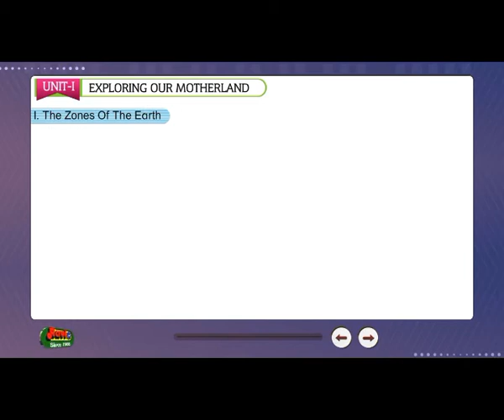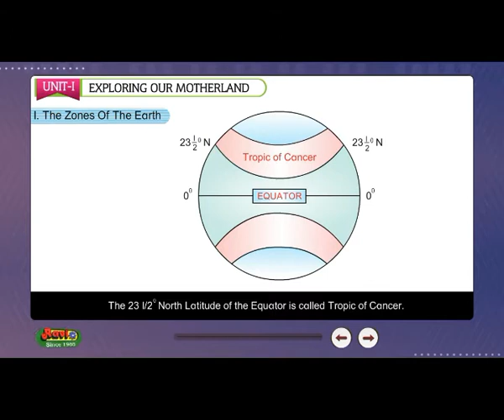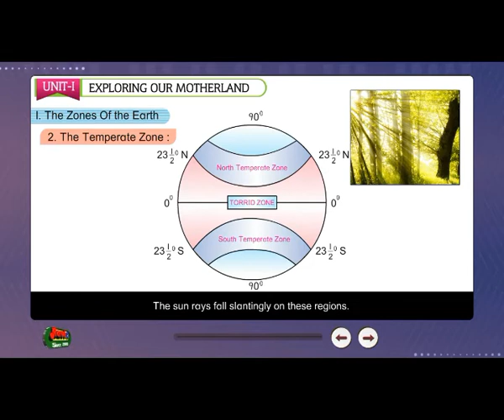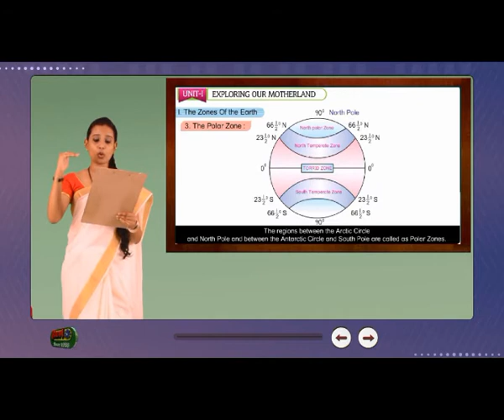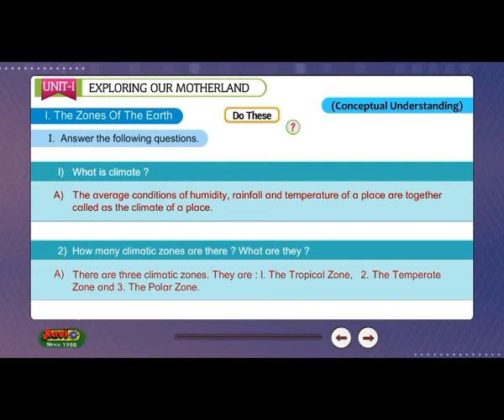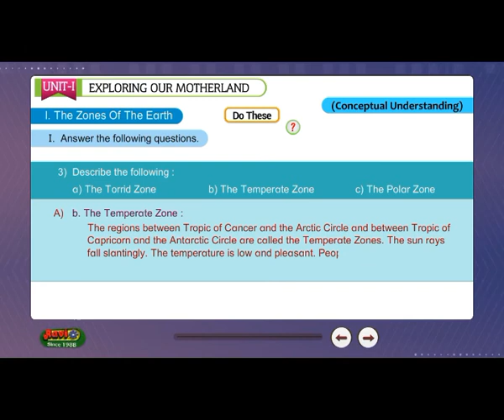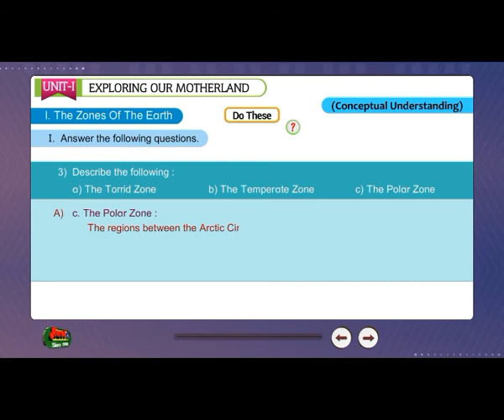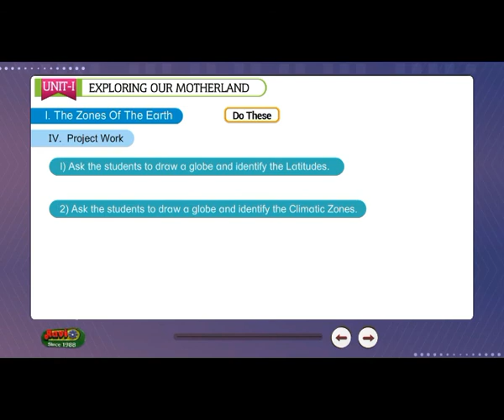CLASS_4_SOCIAL_CHAPTER_1_The Zones of the Earth